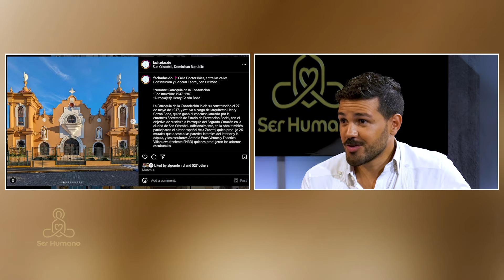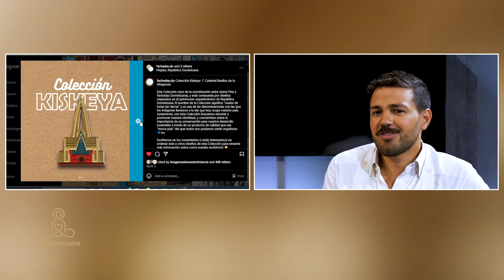Oscar Polanco: ¿Cómo ser parte de Fachadas RD?🔅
Puedes Seguirnos:
Ser Humano:

``Ser humano" es un programa de televisión especializado en crecimiento integral, que se transmite los sábados, a las 11:00 p.m. por Teleantillas y es conducido por la periodista María Elena Núñez.